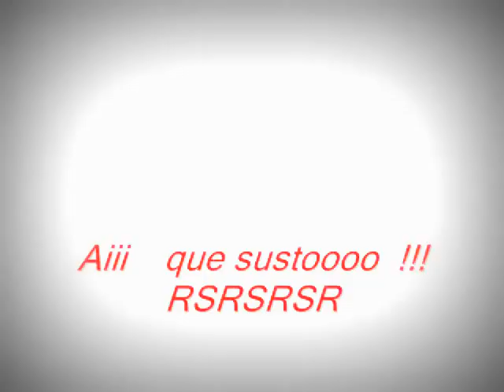Samira Consuelo - Piano / Mario Matsunaga- Voz- Jovens Talentos Maracá -What a Wonderful world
A Samira estuda Piano e aqui estamos interpretando What a wonderful world de Louis Armstrong, a Samira possui uma grande sensibilidade ao piano , a musica é muito bela e fizemos uma ligeira adaptação !!
サミラはピアノを学び、ここでは素晴らしい世界ルイ·アームストロングは何をプレイしている、サミラはピアノに大きな感度を持って、音楽は非常に美しいですし、微調整を作りました！
The Samira studied Piano and here we are playing What a wonderful world Louis Armstrong, Samira has a great sensitivity to the piano, the music is very beautiful and made minor adjustments!